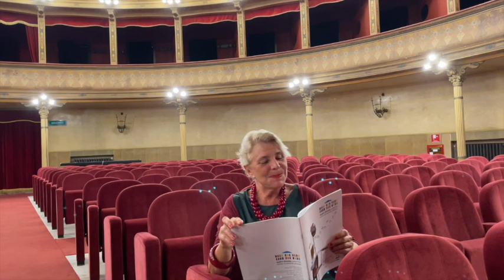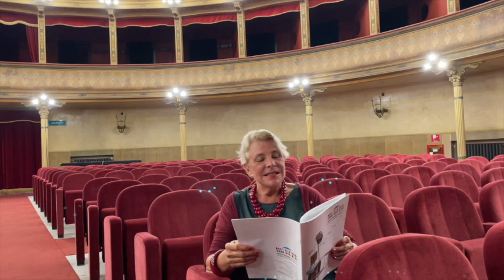Dis-orientamento: Pamela Villoresi presenta la Stagione 2021/2022